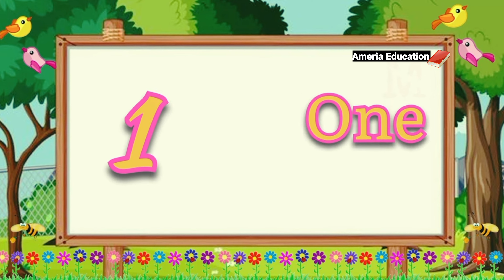Numbers with Number names - 1 to 10 | Maths video for kids